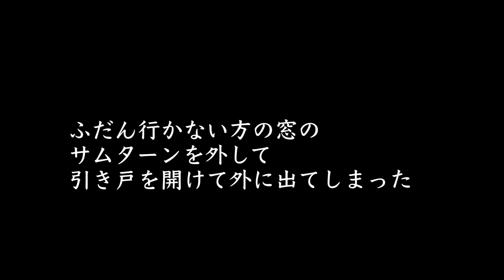珍妙ウチューネコ、まさかの脱走エピソード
2014年春の終わりに保護した麿白。
今では一家の主猫・麿白先生ですが、かつては二度「脱走」をした過去がありました。